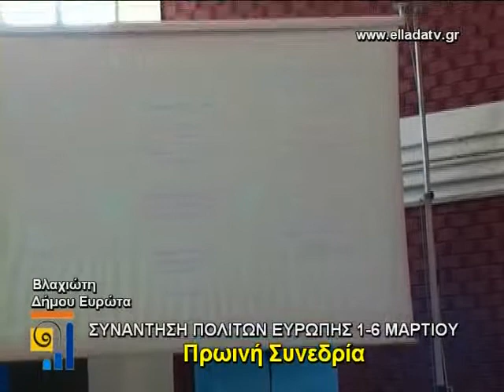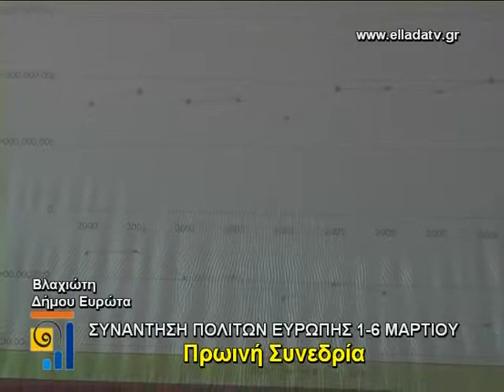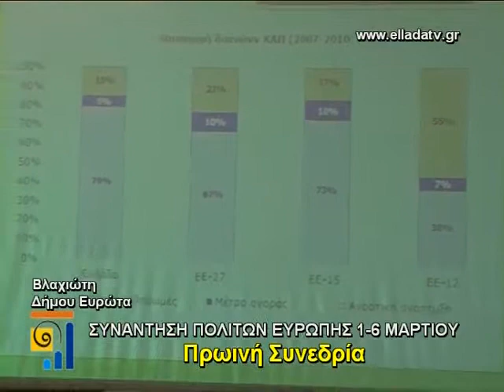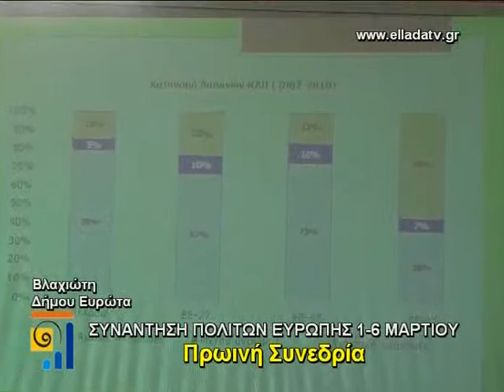BLAXIOTH 1h MERA PROI SYNEDRIA 1